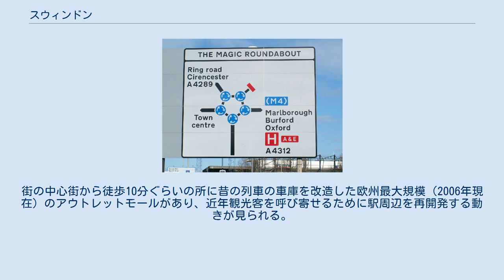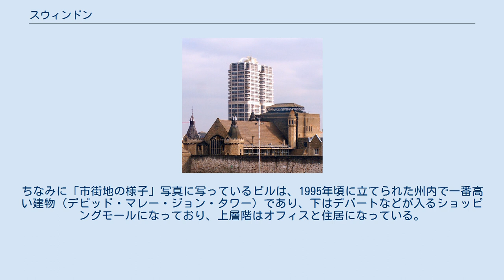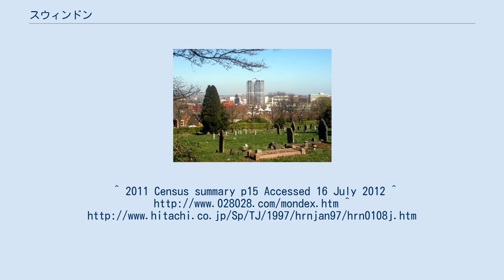スウィンドン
市街地の様子 マジックラウンドアバウトの標識 マジックラウンドアバウトの地図 市街地のにぎわい スウィンドン（Swindon）は、イングランド、ウィルトシャーの北東に位置し、ロンドンから西に鉄道または高速道路M4を使って車で約1時間ほどの位置にある人口約18万人（2001年統計）の工業タウン。
行政的には、バラ・オブ・スウィンドンに属している。
 産業革命以降に工業都市として発展した街である。
それまではバーター取引を中心とした小さな商業の街であった。
現在は市内を横切るグレート・ウェスタン鉄道を中心に栄え、本田技研工業 (Honda/ホンダ) の欧州における生産拠点があり、途中中断を挟みながらも2021年まで日本でも売られていたホンダ・シビックタイプRが作られていた。
世界大戦中には現在ホンダの工場がある場所にあった飛行場が活躍した。
 他にモトローラの工場もあり、また以前はローバーの工場があったが、今は撤退している。
現地では世界にも数箇所しかない、ラウンドアバウト（ロータリー交差点の一種）が6つ連なってできたマジック・ラウンドアバウトがあることで有名。
1990年代にモンデックス電子マネーの大々的な実証実験が行われた地域であることでも知られている 。
 ホンダの工場があるため、日本人も数百人住んでおり、スタントンハウスホテルという昔の領事館を改造して作られたホテルで日本食を食べたり買ったりもできる。
街の中心街から徒歩10分ぐらいの所に昔の列車の車庫を改造した欧州最大規模（2006年現在）のアウトレットモールがあり、近年観光客を呼び寄せるために駅周辺を再開発する動きが見られる。
 中心街を中心としたデザイナーズマンションの建設、郊外の住宅地の開発や国立病院の立替などが行われており、今後人口増加が予想される。
ちなみに「市街地の様子」写真に写っているビルは、1995年頃に立てられた州内で一番高い建物（デビッド・マレー・ジョン・タワー）であり、下はデパートなどが入るショッピングモールになっており、上層階はオフィスと住居になっている。
 スウィンドンを本拠地とするサッカークラブ。